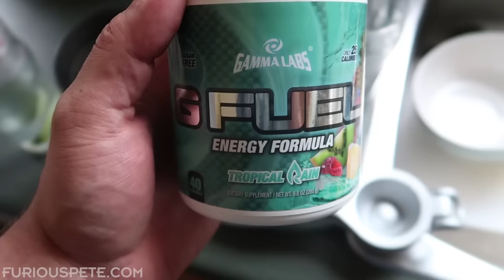IT FINALLY CAME!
Workouts. Pre-Workout. Burning myself. My Fiancee buys me beer. It was a good day overall!

Furious Pete
1801 Lakeshore Rd W Unit 6
Canada

These videos are about Furious Pete's travles, daily fitness adventures, food adventures and more: